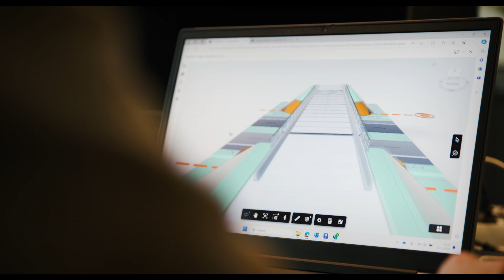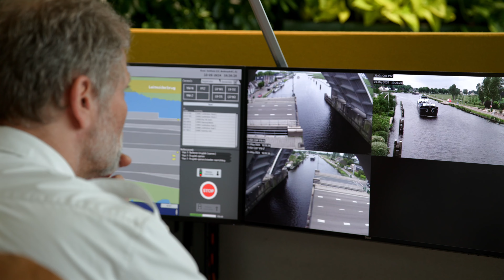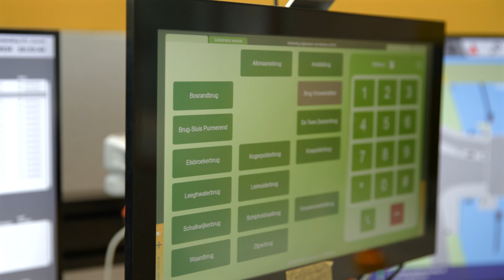Een lonkend perspectief 2.0: de visie van NH Istimewa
In deze aflevering van Lonkend Perspectief 2.0 geeft NH Istimewa zijn visie op een seriematige aanpak in de vervanging en renovatie van infrastructuur.